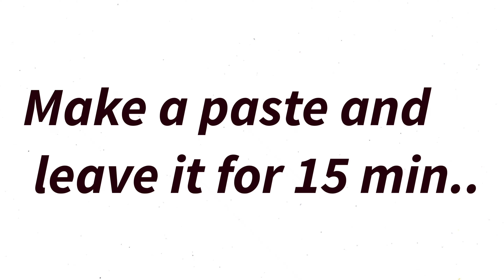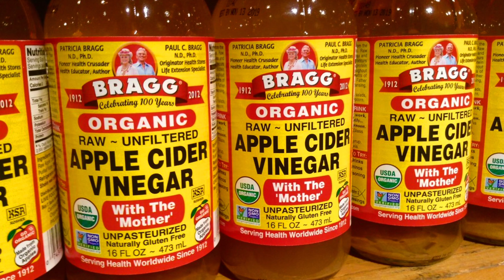पिंपल्स मुंहासे को ठीक करें // reduce pimples / DIY home remedy // TB13TEEN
Hey Everyone !
The BeautY 13 Teen

In This video  , I am sharing with you guys - 5 very effective and helpful DIY home remedy

I hope this video is make you helpful

I will bring more interesting and helpful videos for you all .

{{ My videos. Are based on , BeautY tips , health care , DIY videos and much more
if you want to watch my videos }}

Your Background music :-

Your quire's :-
Reduce pimple
How to reduce pimple
Dimple ko kaise theek Karen
Pimple theek karne ka gharelu upay
Kil muhase ko kaise theek Karen
Do dinon mein pimples ko theek kaise karen

Until then , stay happy, stay positive, take care , and stay at home ❤️